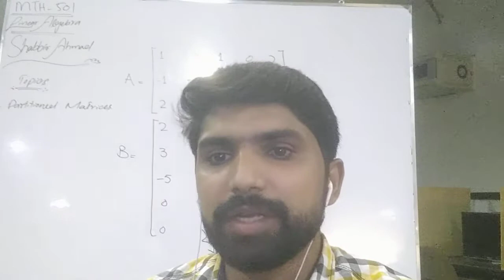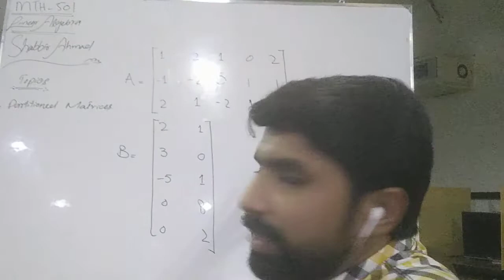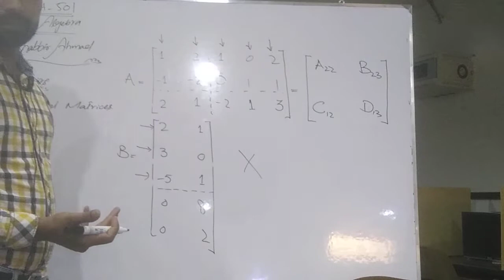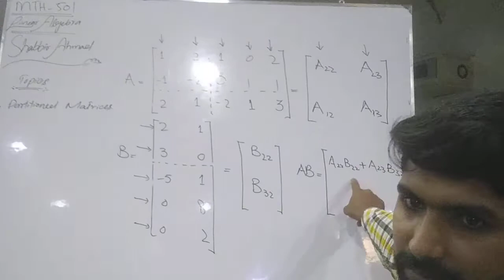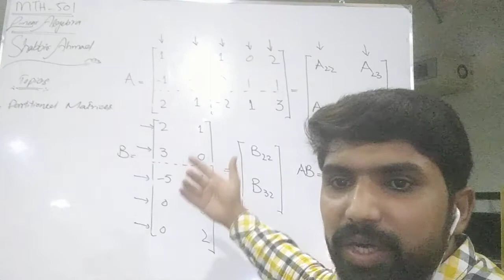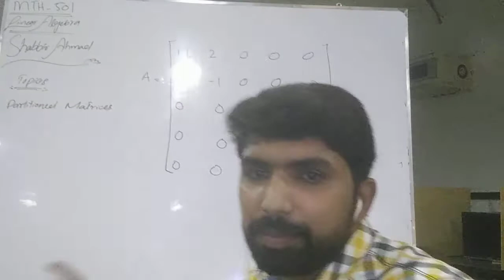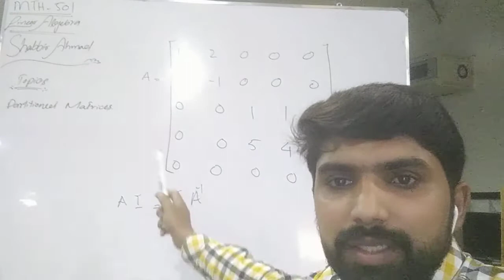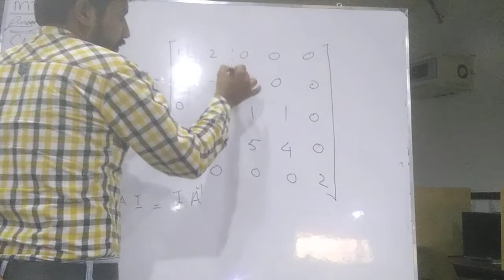MTH-501 linear algebra lec#14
Prime ICS (Mr. Shabbir Ahmad)